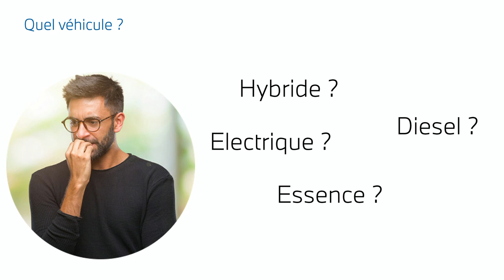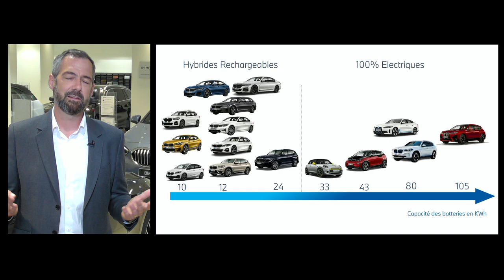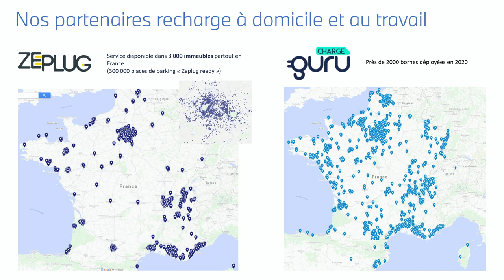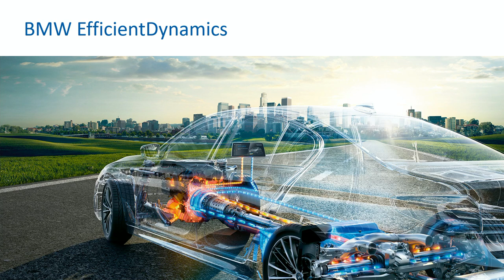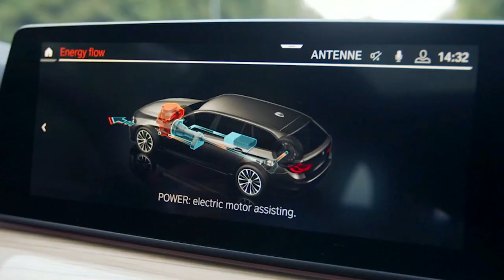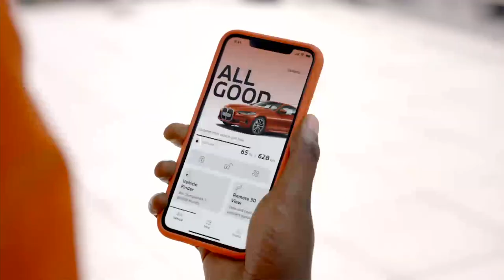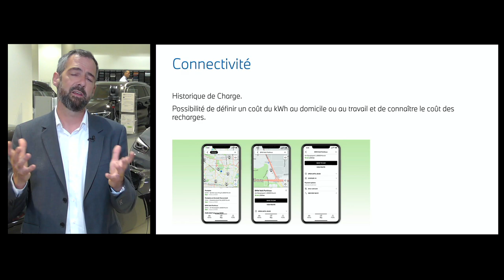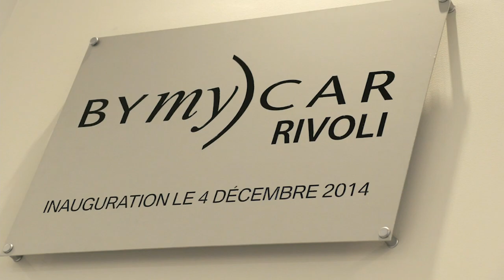2ème DIGITAL BUSINESS DATING BMW-MINI BYmyCAR IDF JUIN 2021